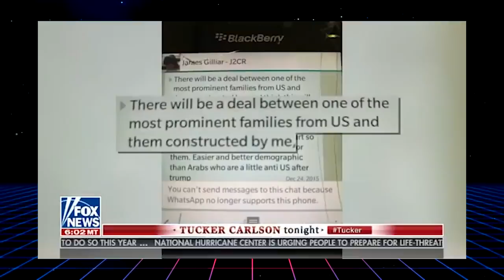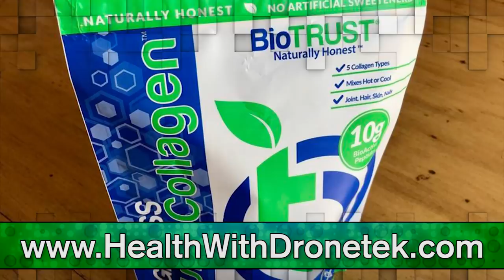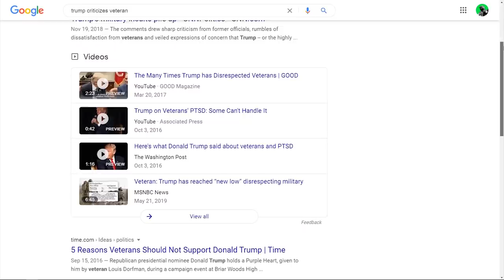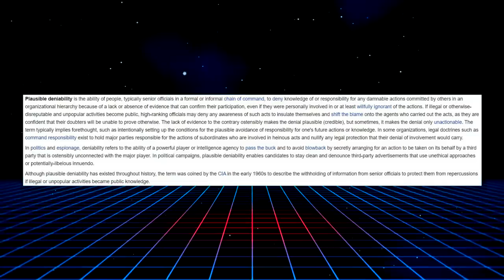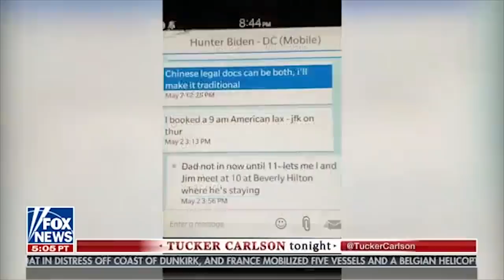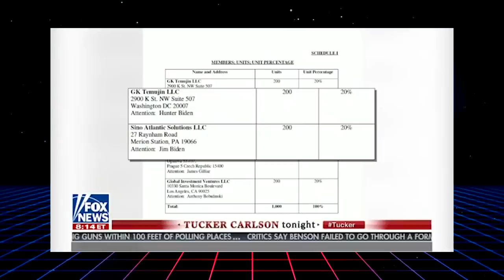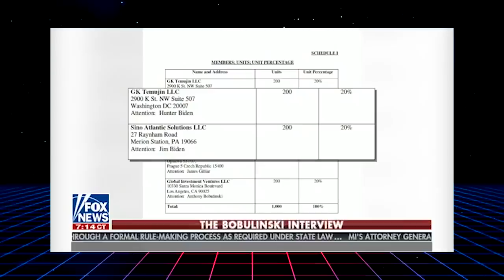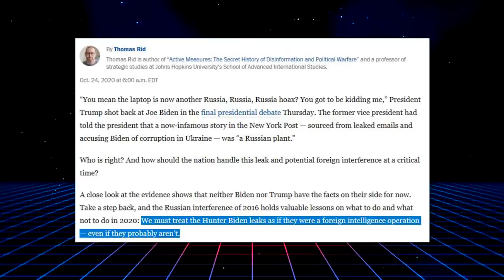BUSTED: 5 Most Damning Moments From The Bobulinski Interview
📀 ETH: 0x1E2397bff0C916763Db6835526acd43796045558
📀 BTC: 13dnHJyCaLFgzxXZLSSXhgbqAfioXHo33t
📀 LTC:  LRaNzJD6PmCR7FkqHTuSgiAYkE9GSKG8g8
📀 DASH: XasuQ2cSEuPRSnG47XyShcW9XvM1xh6Em8